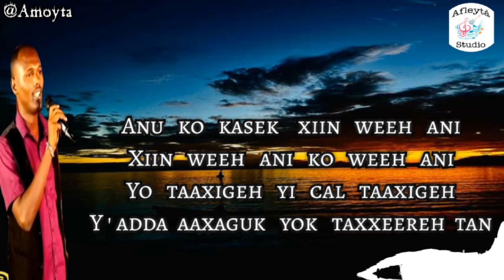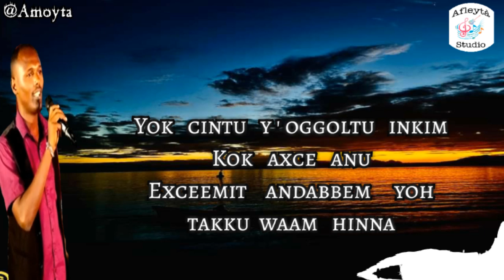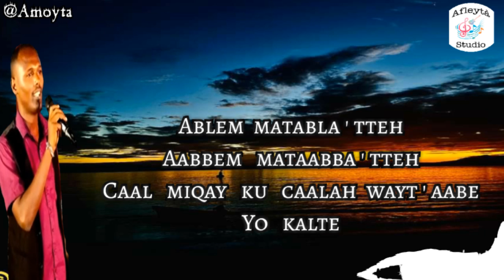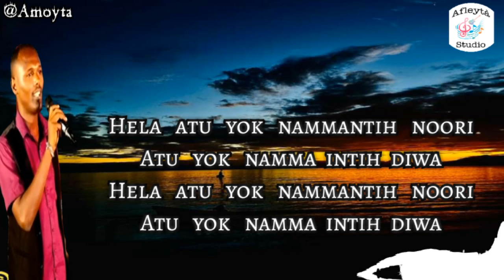Moussa Badonta : Hela atu yok nammantih noori.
Hela atu yok nammantih noori
Atu yok nammantih diwa

afleyta studio